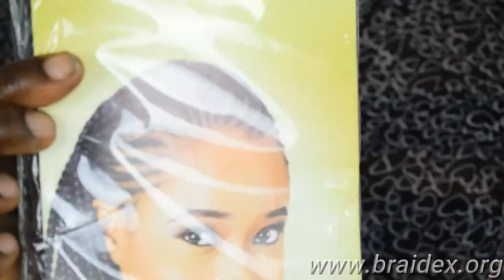Julie mosquito braid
2 -3 pkts